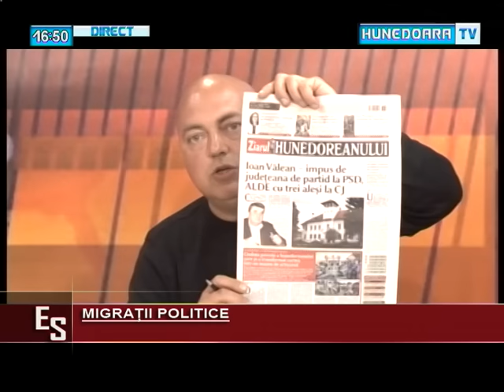EDITIE SPECIALA Lucian Stanciu 4 aprilie 2016